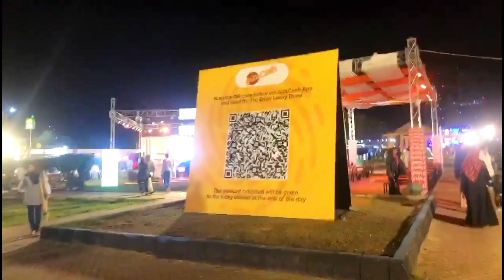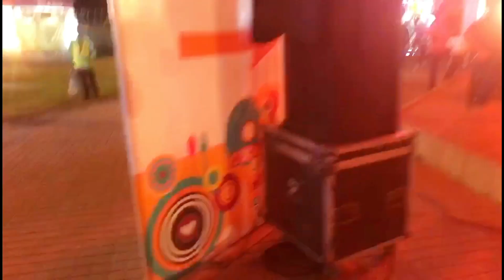Soul Fest Festival 2024 | Day 2 | Young Stunner Concert